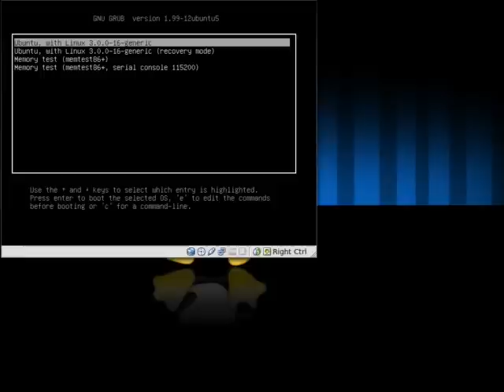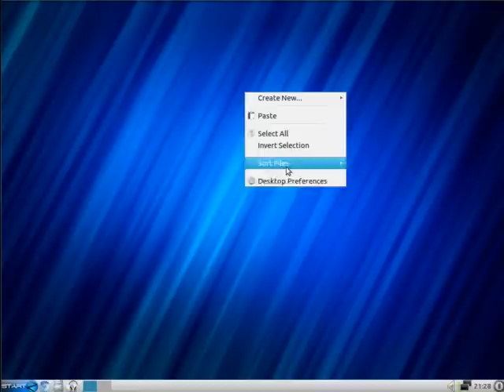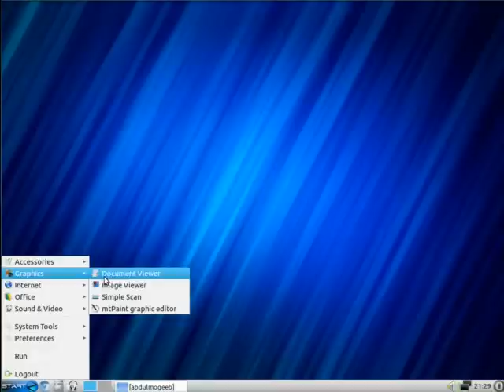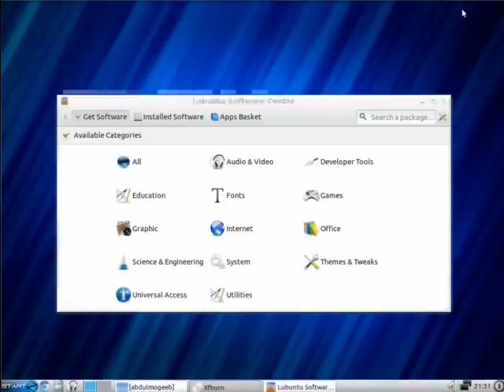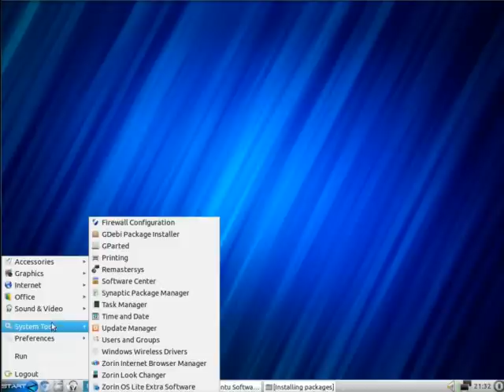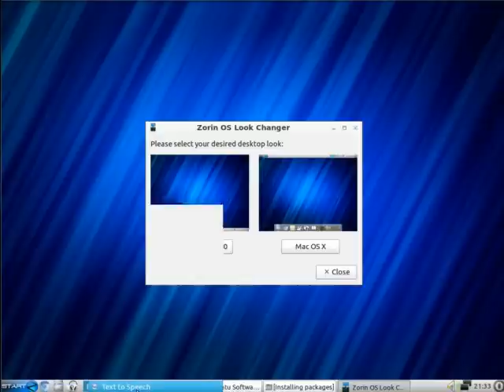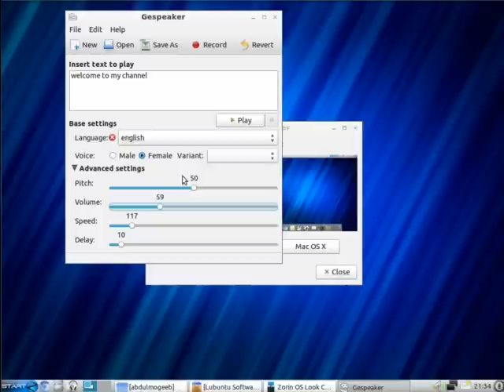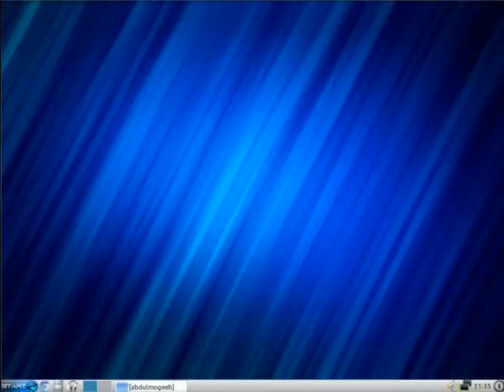Zorin os 6 lite RC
مراجعة لتوزيعة zorin os 6 lite RC